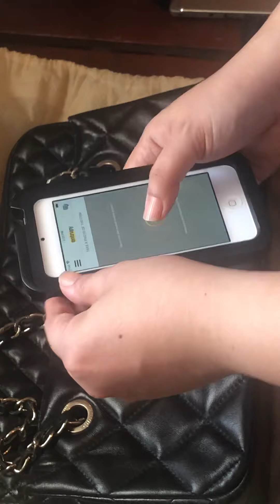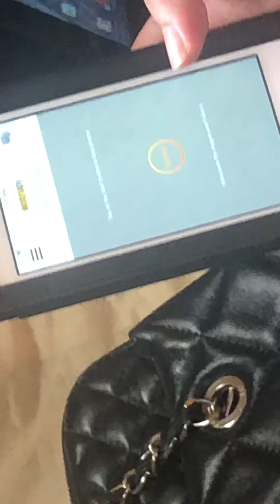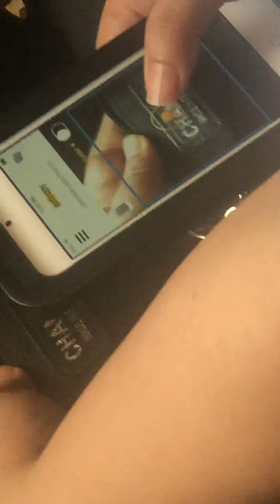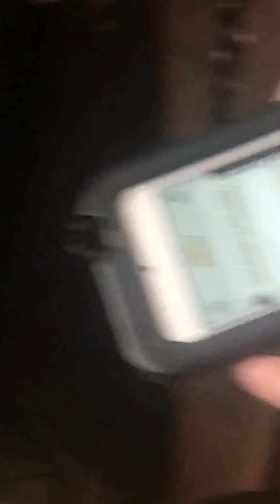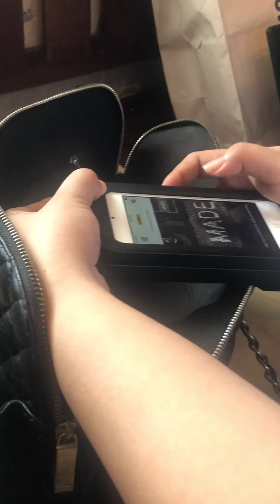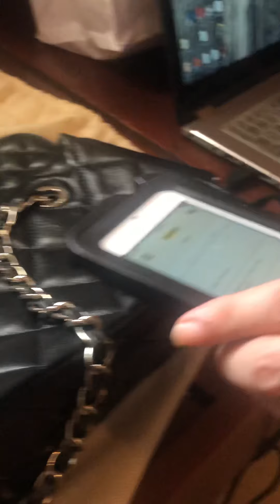Entrupy authentication video for Chanel